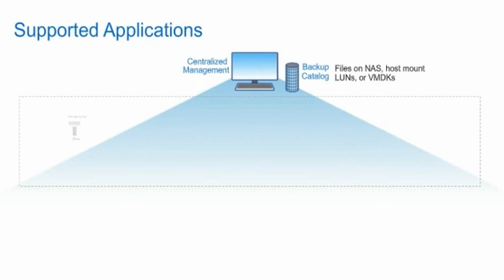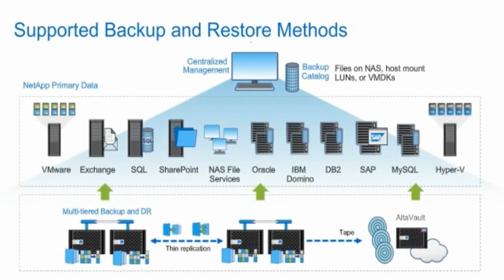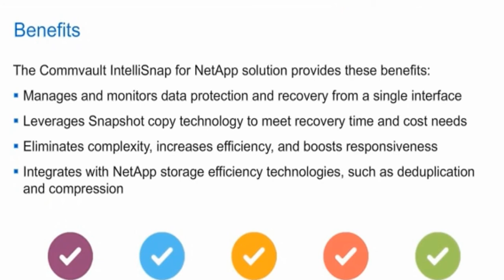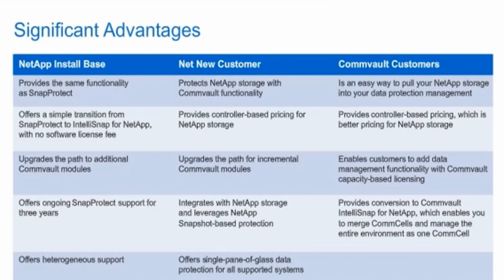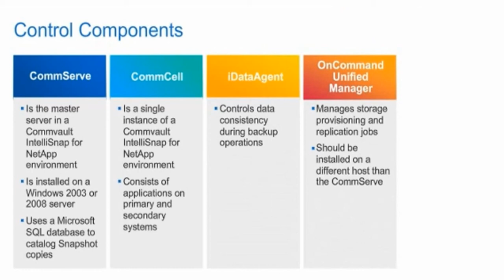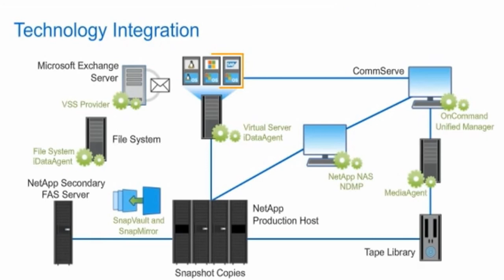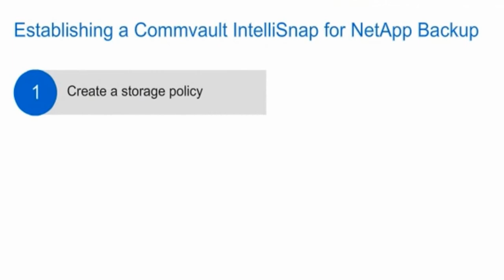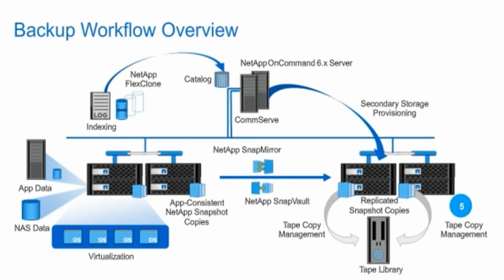Commvault Simpana and NetApp Solution Training - Level 1, 2 Training - Part 2